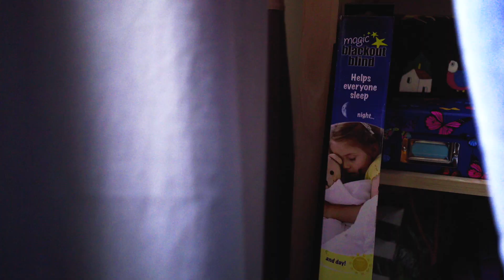Magic Blackout Blind